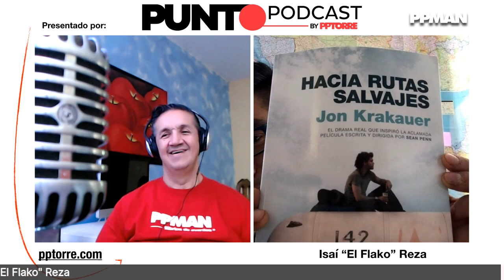Punto Podcast Isaí El Flako Reza 5000Km corriendo El Cruce México"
¡Impresionante Ser Humano! 5000 KM corriendo en 50 días para llegar desde Ensenada, B.C., hasta Cancún, Quintana Roo.